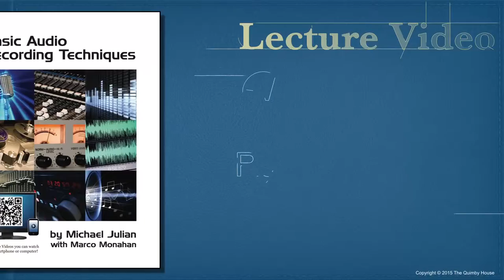Where to put the Mic when Recording a Cello or Violin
"Where to put the Mic when Recording a Cello or Violin" is a lecture video from the textbook Basic Audio Recording Techniques, taught by Mike Julian at Los Angeles Valley College.